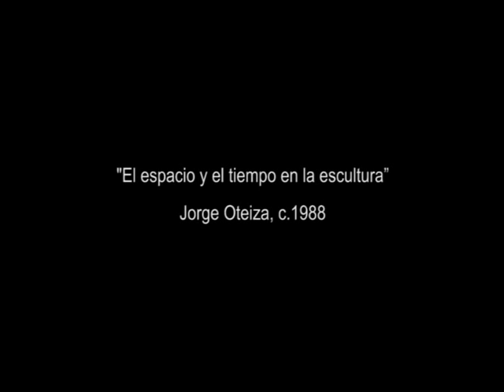Jorge Oteiza: El espacio y el tiempo en la escultura.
"Artísticamente, el tiempo tiene verdadero terror al espacio. Toda la hisoria del arte son formas de espacializar el tiempo", explica Jorge Oteiza, que analiza la relación entre estos dos factores, tiempo y espacio, a lo largo de la historia, en sus obras y en relación con Bergson y Walter Benjamin. Grabado en su estudio en Alzuza, a finales de los años ochenta. Documento original procedente de grabaciones del Archivo Oteiza.
“Artistikoki, denborak izugarrizko beldurra dio espazioari. Artearen historia osoa denbora espazializatzeko moduak dira”, diosku Jorge Oteizak, faktore bi horiek, denborak eta espazioak, historian zehar, bere obretan eta Bergson eta Walter Benjamini dagokienez izan duten erlazioa aztertzean. Oteizaren Altzuzako estudioan dago grabatuta, laurogeiko urteen amaiera aldean. Oteiza Artxiboko grabazioetatik datorren jatorrizko dokumentua